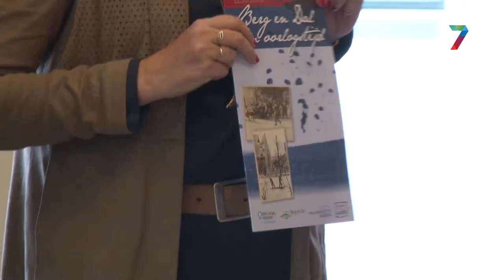Wethouder Fleuren krijgt lesboekje 'Berg en Dal in oorlogstijd' aangeboden